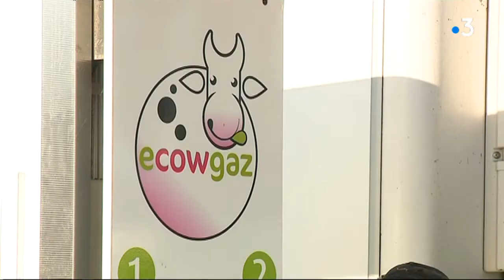Bientôt une usine de méthanisation dans les Hautes-Pyrénées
Une usine de méthanisation doit être construite dans les Hautes Pyrénées l'an prochain, à proximité de Trie-sur-Baïse. Le fumier en provenance d'élevages de vaches mais aussi de canards, de poulets ou de porcs situés à proximité de l'usine permettra de produire du méthane.